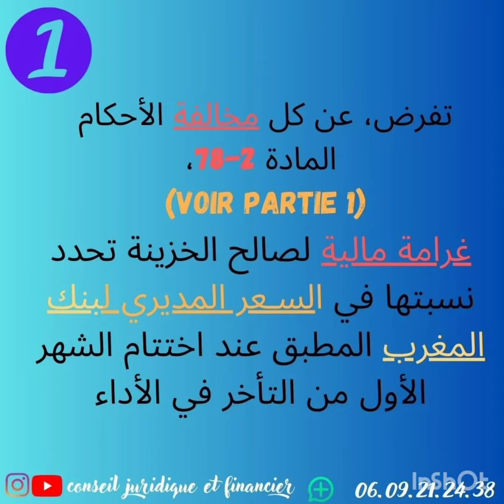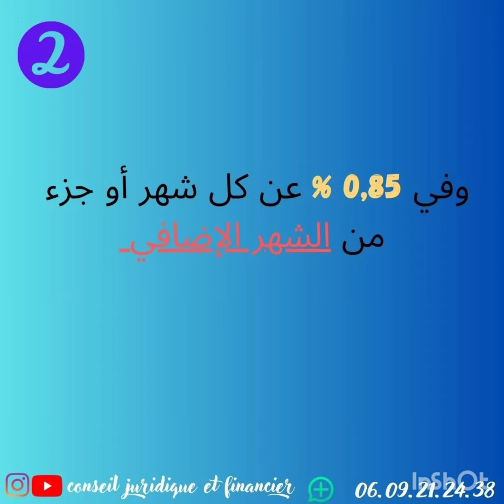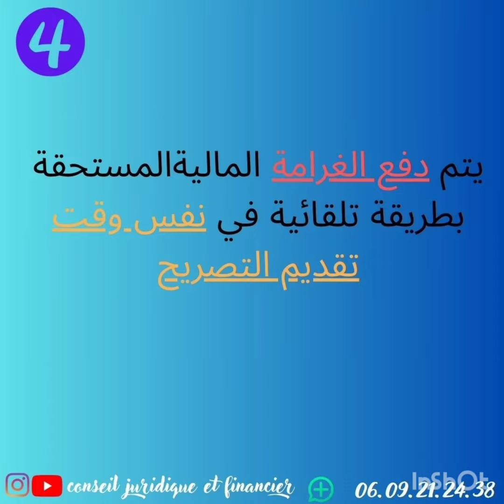الغرامة في حالة مخالفة اجال الأداء la loi 69.21